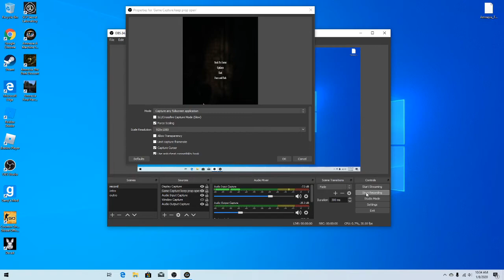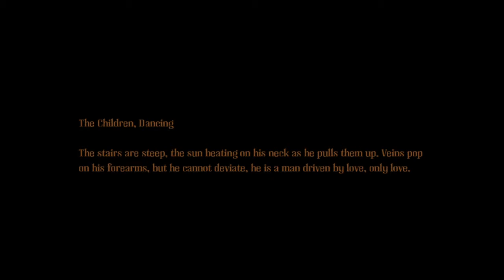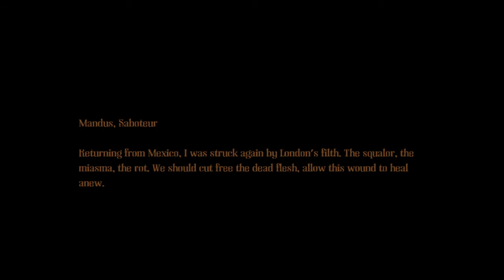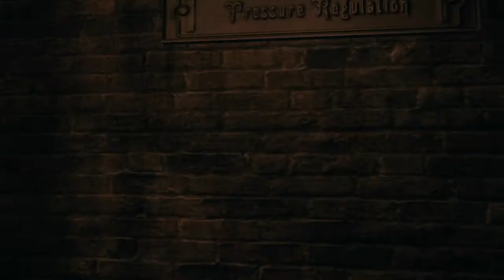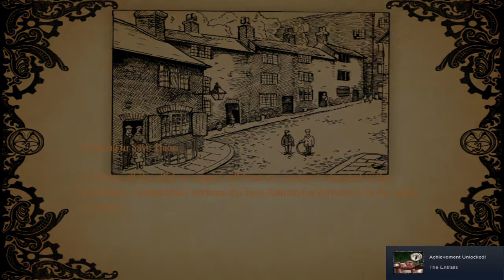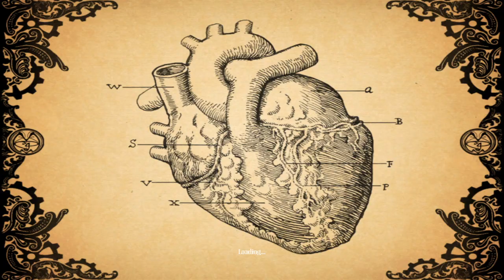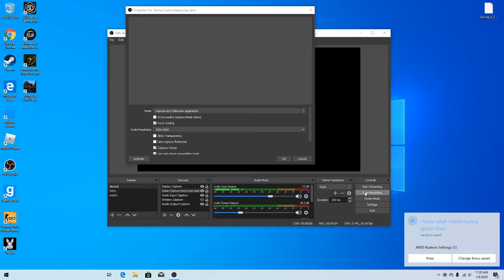amnesia: a machine for pigs part 5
pigs have taken over the city!